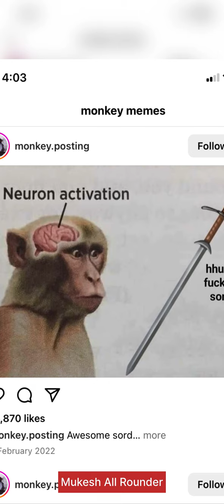लीलू प्रधान गया गोवा l😂😂l funnydubbing comedy monkey l Mukesh All Rounder ft lk gurjar